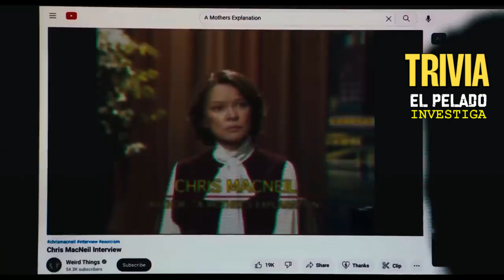El EXORCISTA Creyentes ¿La VERDADERA SECUELA de El EXORCISTA?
"Creyentes", la ansiada secuela de "El Exorcista", llega con altas expectativas al integrarse de manera canónica en la historia, superando a sus predecesoras. Este lanzamiento promete conectar directamente con la trama original, “El Exorcista” de 1973, intrigando a los fanáticos de la franquicia.

►AYUDA A EL PELADO INVESTIGA.
HACE TU DONACIÓN EN ESTE ENLACE. ¡GRACIAS!

►Escucha el PROGRAMA DE RADIO Oficial
El PELADO Investiga, Políticamente Incorrecto